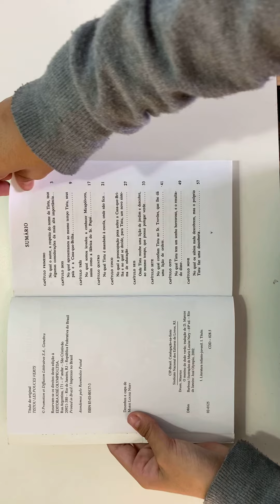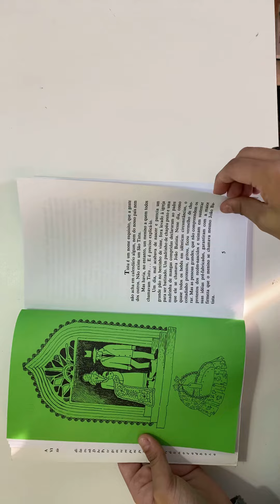O menino do dedo verde - Maurice Druon; Marcos Barbosa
Era uma vez Tistu... Um menino diferente de todo mundo. Com uma vidinha inteiramente sua, o pequeno de olhos azuis e cabelos loiros, deixava impressões digitais que suscitavam o reverdecimento e a alegria. As proezas de seu dedo verde eram originais e um segredo entre ele e o velho jardineiro, Bigode, para quem seu polegar era invisível e seu talento, oculto, um dom do céu. Até o final surpreendente e singelo.

 Deixe seu comentário aqui em baixo com mais sugestões de vídeo.👇👇👇👇👇👇